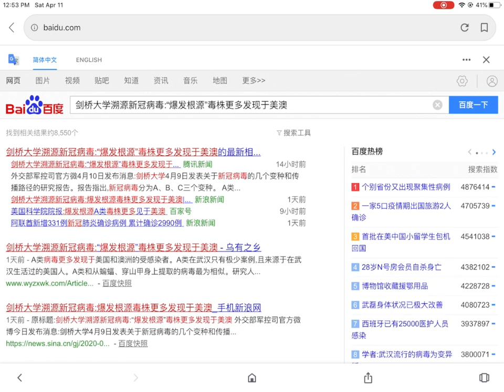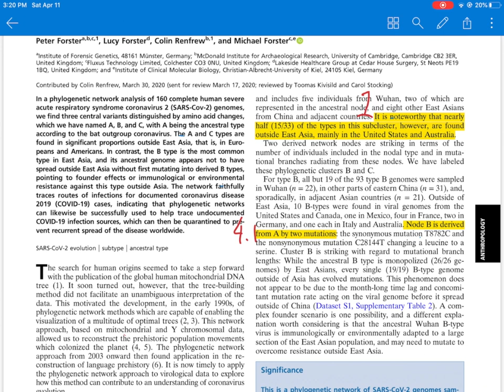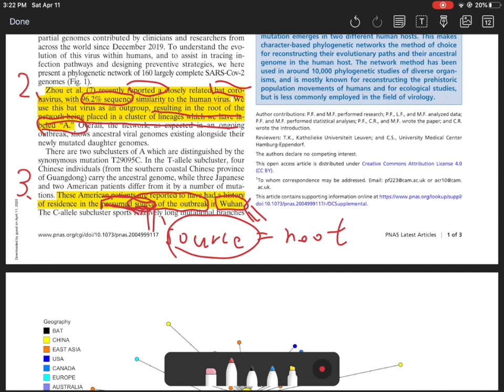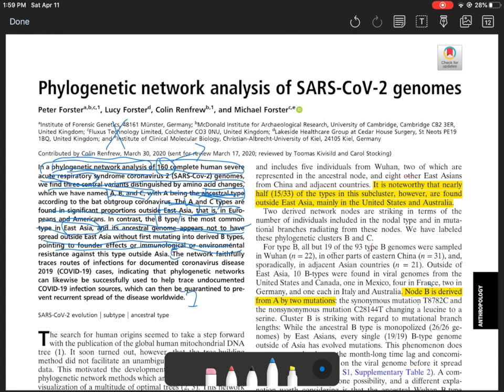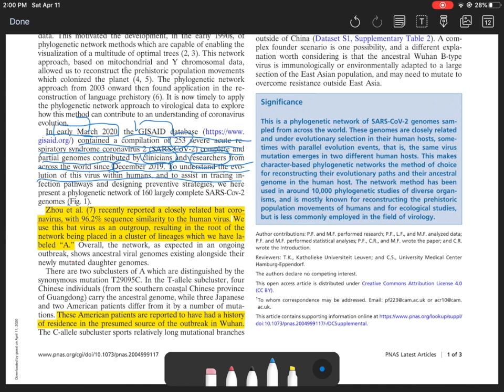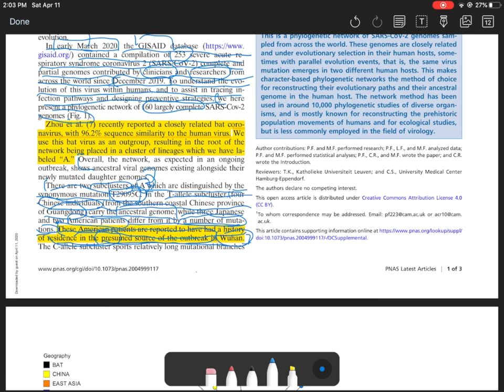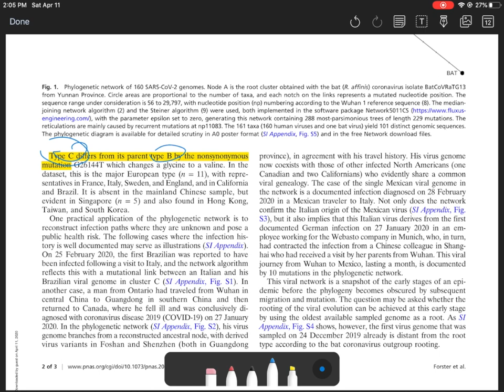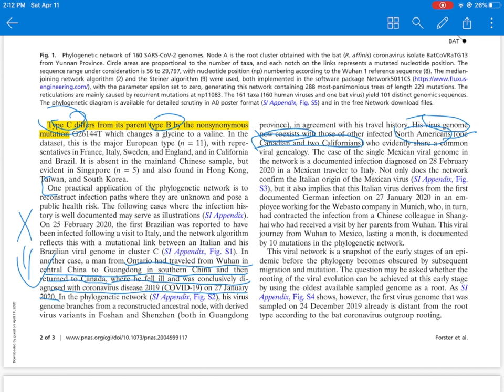最原始毒株普遍存在于美国？实锤！剑桥大学英文论文原文解读！